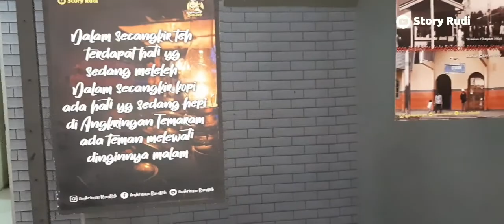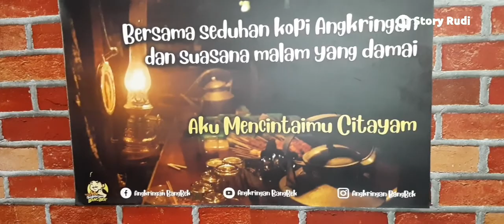Nongkrong di Angkringan BangBek | Seru banyak mama muda